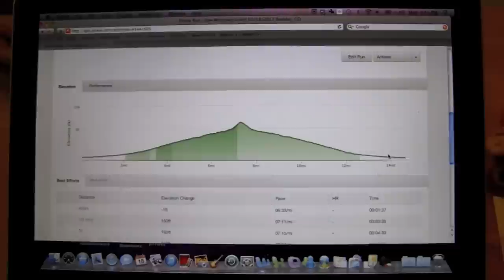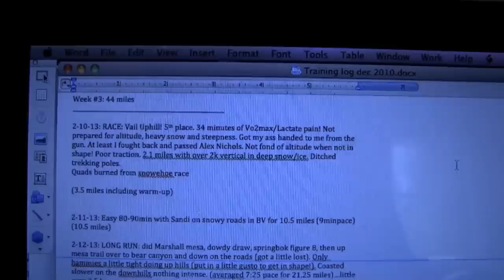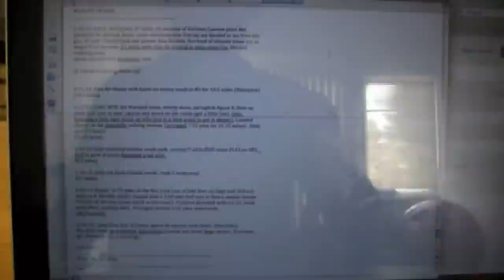VLOG Training Update: February 18, 2013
Sage talks about training 4 weeks out from the Tarawera 100k, mentions a creature he saw on a run, and opens up the comments for feedback on the next "Training Talk" vid. His blog